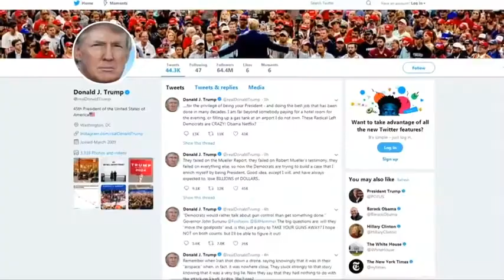特朗普称伊朗“看似”沙特袭击的幕后主使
美国总统特朗普表示，伊朗看起来是周末沙特石油设施遭到袭击的幕后主使，但特朗普表示无意与任何人开战。